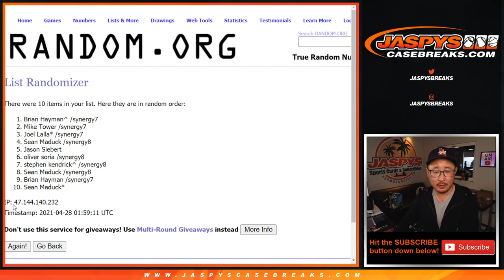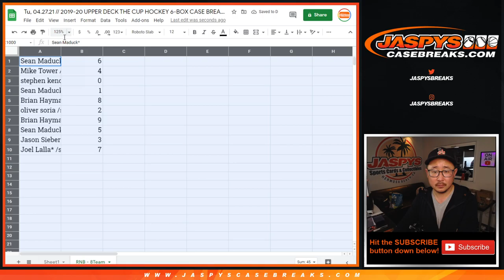RNB: 8Team // Tu, 04.27.21 // 2019-20 UPPER DECK THE CUP HOCKEY 6-BOX CASE BREAK #17 *PYT*